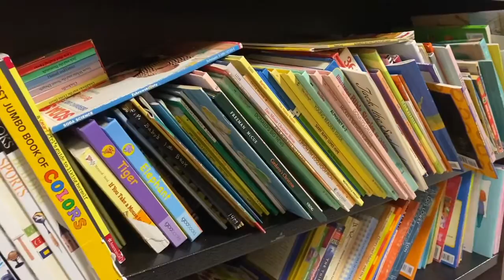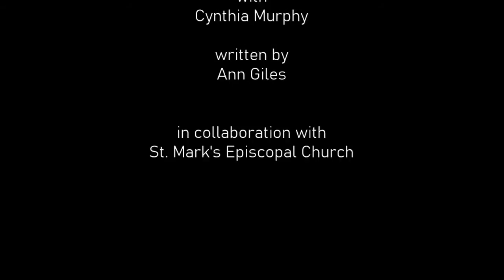Welcome to St. Mark's Thrift Shop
The St. Mark's Thrift Shop sells gently used clothing, accessories, household items, toys and books at very low prices.